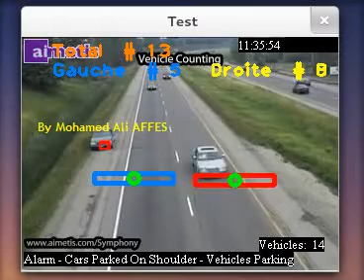Vehicles counter using OpenCV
A video processing application devoted to count vehicles passing through a 2-way road seperately.